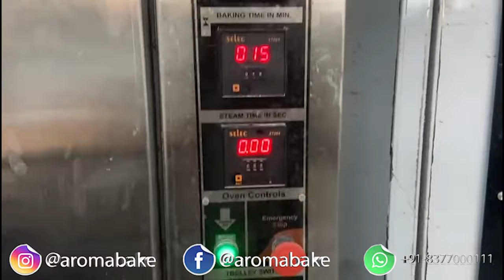Bakery Plant Visit Must watch | Start Your own Bakery Setup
A bakery plant, also known as a commercial bakery, is a facility that specializes in the production of bakery products such as bread, cakes, pastries, and other baked goods. The plant typically comprises several different areas, each with its own function, and operates using a combination of manual and automated processes. Here are some details about the different areas of a typical bakery plant:

    Mixing and Preparation: This area is where the ingredients for the bakery products are measured, mixed, and prepared. This may involve mixing machines, dough dividers, moulders, and other equipment.

    Proofing: The proofing area is where the dough is left to rest and rise, allowing it to ferment and develop flavor.

    Baking: The baking area is where the dough is baked into finished products. This area may include commercial ovens, conveyors, and other equipment.

    Cooling: The cooling area is where the freshly baked goods are allowed to cool before being packaged or further processed.

    Packaging: The packaging area is where the baked goods are wrapped, labeled, and packaged for delivery to customers.

    Storage: The storage area is where finished products are stored before distribution to retail outlets or other customers.

In addition to these areas, a typical bakery plant may also include quality control and sanitation areas to ensure that the products are safe and meet quality standards.

The exact layout and equipment of a bakery plant may vary depending on the specific products being produced and the scale of production.